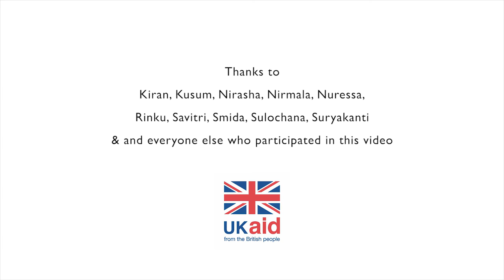Documentary film of innovative Rojiroti microfinance in India (9 minutes)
The Rojiroti innovative microfinance documentary by Stephen Brown and Joel Goldberg